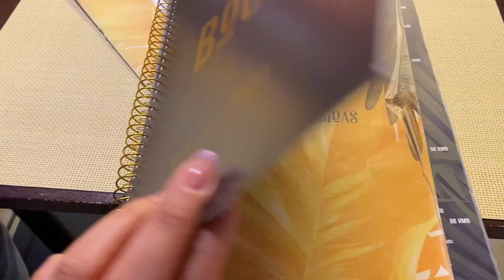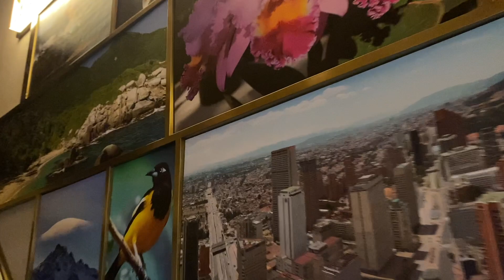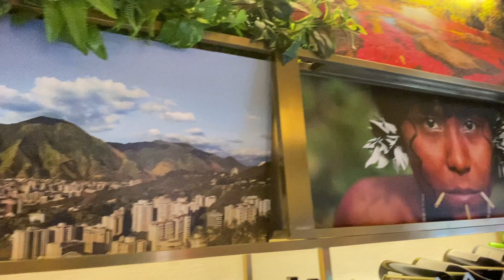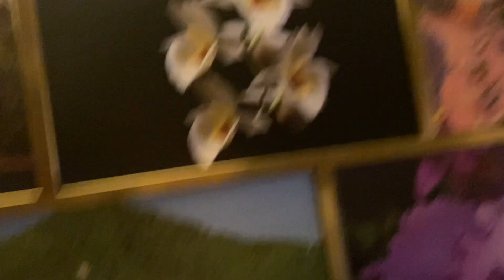Restaurante venezolano en CHINA??? Te lo cuento| Comida LATINA en CHINA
Cuando nos hablaron de este sitio nos metimos entre ceja y ceja que la primera oportunidad de ir a SHANGHAI debiamos ir si o si y asi fue tal cual que parte de nuestro itinerario fue ir a este sitio que ademas de tener una comida riquisima la fiesta tambien es un most en tu estadia en SHANGHAI.

Se llama BoCa (Bogota Caracas) no es romantico? me encanta el nombre y su decoracion con fotos de mi amada VENEZUELA me hicieron aguarme el guarapo, no olvides apoyarnos y si te gusto est video no olvides suscribirte y seguirnos en tiempo real.

Hecho In Venezuela